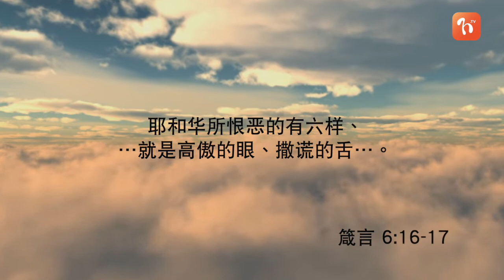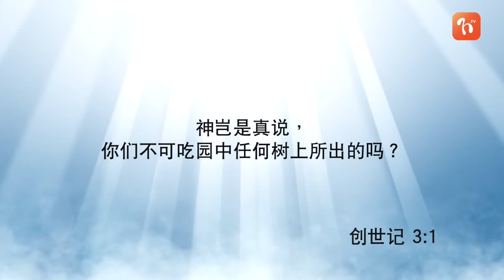不誠實的可怕《每日心語》964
「耶和華所恨惡的有六樣、…就是高傲的眼、撒謊的舌…。」（箴6:16）
  罪都是會生兒子的，謊言可以說是許多罪的母親。